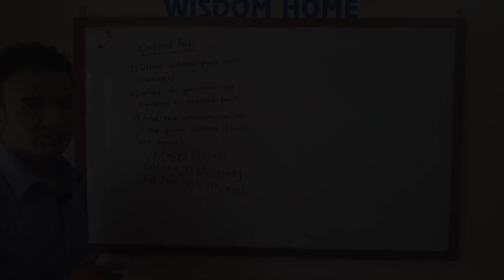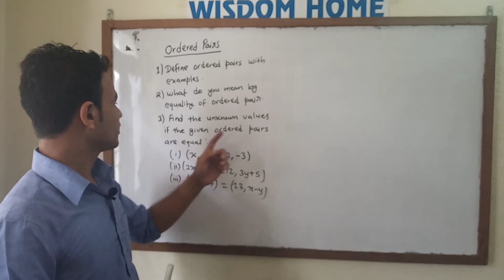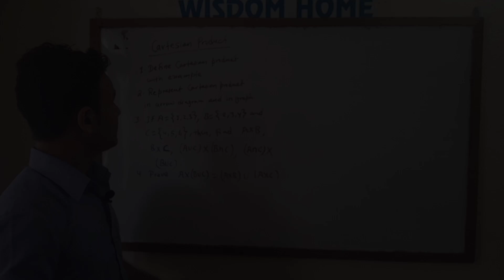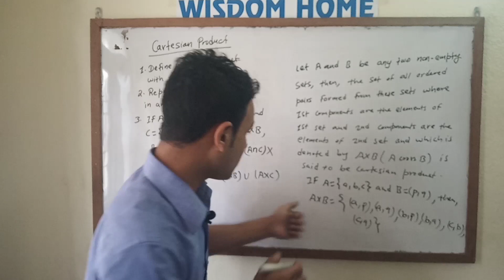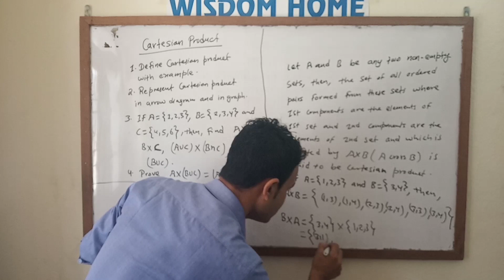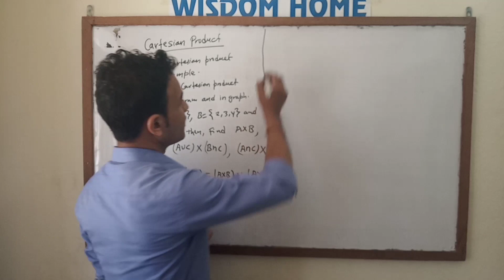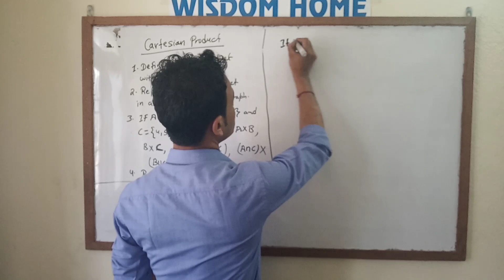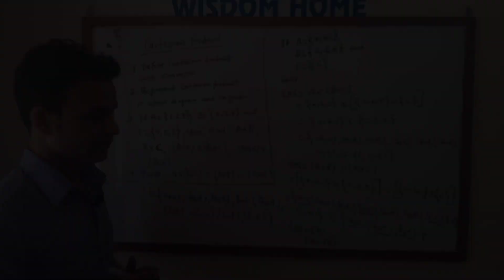All probable questions on Ordered pair, Cartesian product & Relation (part 1)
Ordered pair definition and questions Cartesian product and questions relation and questions.